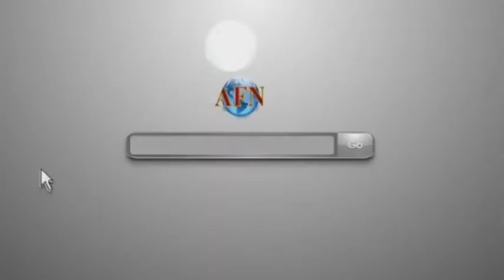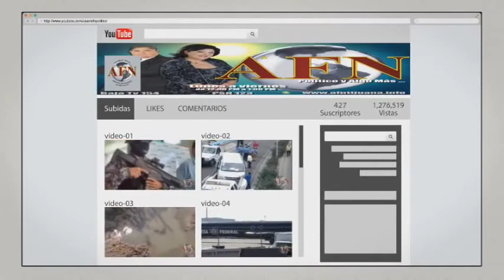AFN Político y Algo Más... 14 de noviembre de 2014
Tijuana BC 14 de noviembre de 2014 (AFN).- El alcalde Jorge Astiazarán Orcí debe haber desayunado gallo ahora que entregó equipamiento para el área de seguridad pública y de paso salió respondón cuando los periodistas le entrevistaron sobre las quejas contra policías, a lo que contestó que también ...